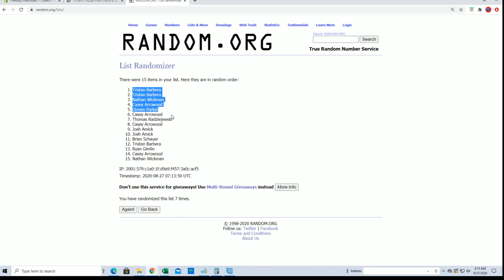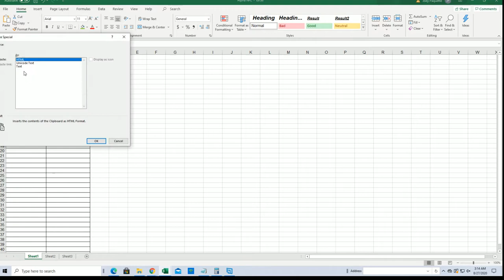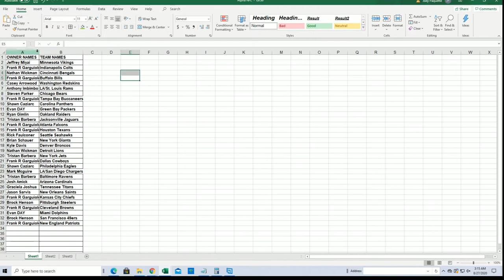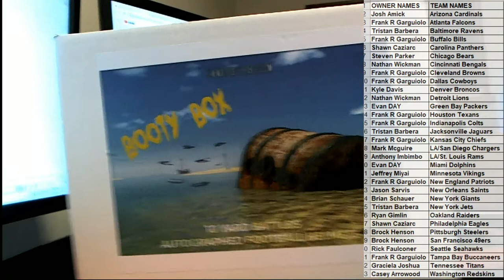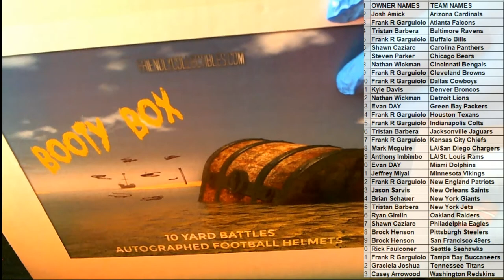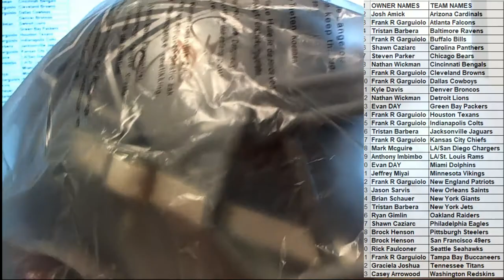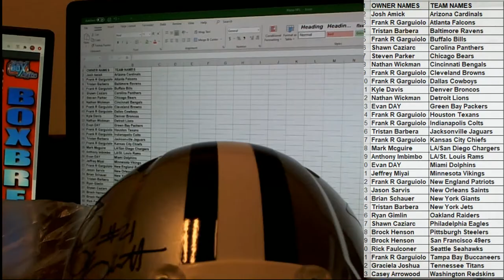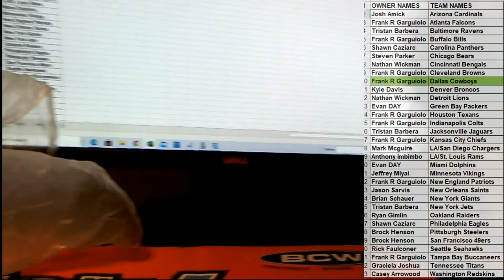2020 Booty Box Full Size Authentic Helmets ID 20BBHELMETS107